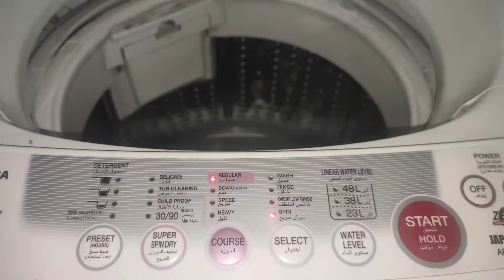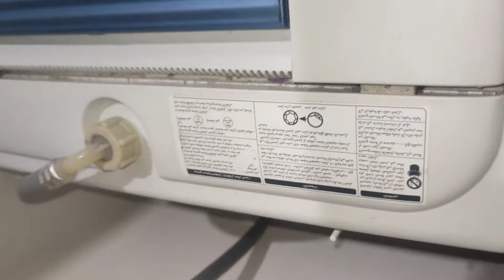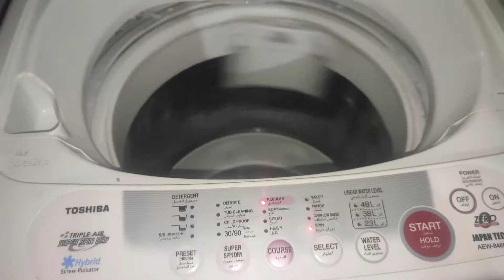تصليح عدم العصر في غسالة توشيبا لا تعصر أصلاح عطل غسالة توشيبا بدون فني غسالة فوق أوتوماتيك ٨ كيلو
غسالة توشيبا لا تعصر أصلاح عطل غسالة  توشيبا  بدون فني
أصلاح عطل الغسالة لا تعصر الملابس ولا تطرد المياه في غسالة توشيبا ٨ كيلو فوق أوتوماتيك . الغسالة تصل لمرحلة العصر و تتوقف . أصلاح عطل الغسالة لا تصرف المياة ولا تعصر الملابس
الغسالة لا تنظف
الغسالة لا تنظف الملابس
الغسالة لا تنظف الغسيل
الغسالة الاتوماتيك لا تنظف الملابس
لماذا الغسالة الاتوماتيك لا تنظف
الغسالة الاتوماتيكية لا تنظف
الغسالة فوق اتوماتيك لا تنظف الملابس
الغسالة الاتوماتيك لا تنظف
الغسالة
تنظيف الغسالة الاتوماتيك
طريقة تنظيف الغسالة الاتوماتيك
الغسالة لا تنظف
الغسالة
تنظيف الغسالة الاتوماتيك

هل الغسالة فوق الاوتوماتك لا تنظف الغسيل ؟ فك مروحة غسالة توشيبا فوق أوتوماتك
غسالة فوق اتوماتيك
غسالات
افضل غسالة فوق اتوماتيك lg
غسالة فوق اتوماتيك 10 كيلو
غسالة فوق اتوماتيك